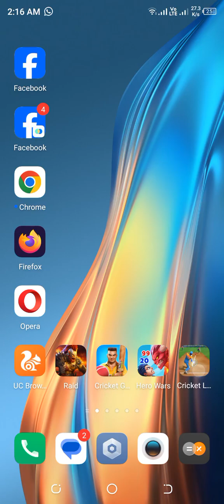How To Play Cricket League Game Play Season 3 Part 11 ( URDU / HINDI )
how are you friends i wish you all are fine

Friends once again going to game play of

Cricket League Season 3 part ,11

if you want play with me then like our.

facebook page like it follow it and massage

me i will add you then you can play with me

if you need any type of help then massage me

Tech and Fun701

and please support my sweet heart lovely Daughter Hurian Fatima channel too..

( HURAIN FATIMA VLOG701 )

Lets Play.